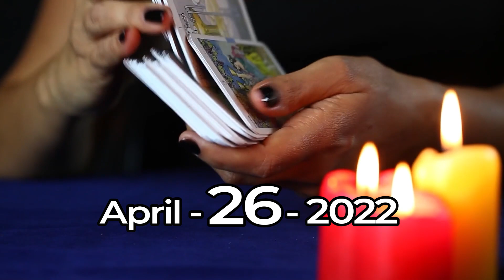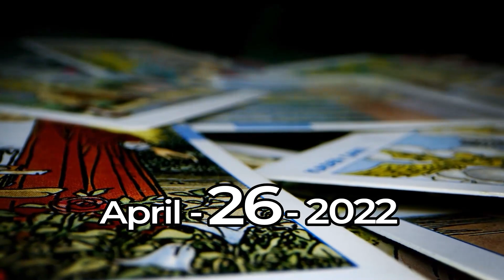Taurus ♉ 🎁 A GIFT IS COMING 🎁 Horoscope for Today APRIL 26 2022♉Taurus tarot april 26 2022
Daily horoscope Zodiac Attraction chanel april 26 2022,  Discover what destiny has prepared for you every day, with our reading and daily horoscope TOTALLY FREE !! Today's horoscope TAURUS april 26 2022, ❤️❤️
Look at your TAURUS prediction april 26 2022, ♉️

In your horoscope channel, discover what destiny has in store for you in love, health and money. Taurus daily horoscope april 26 2022,  free horoscope, TAURUS april 26 2022, ♉️

Taurus Horoscope Today april 26 2022,
Daily horoscope Taurus april 26 2022,
Horoscope Taurus april 26 2022,

Taurus love horoscope June 2022
Taurus single love horoscope today
 Zodiac Attraction

Zodiac Attraction chanel april 26 2022,

Taurus,
daily horoscope,
taurus april 26 2022,
horoscope today taurus april 26 2022,
horoscope for taurus april 26 2022,
daily horoscope Taurus,
horoscope for today taurus april 26 2022,
Baba Jolie Guided Messages,
lucky,
taurus tarot Reading,
taurus tarot,
2022,
Love,
love tarot,
luck,
free tarot,
taurus love,
tarot,
horoscope for today Taurus,
taurus horoscope today,
taurus daily,
horoscope today taurus,